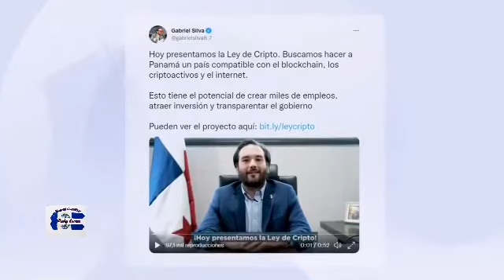Presentan ante el Congreso una iniciativa para la regulación del Bitcoin en Panamá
En Panamá, una iniciativa fue presentada ante el Congreso, para la regulación del Bitcoin y otras criptomonedas.

La propuesta de ley, además de fomentar la inclusión financiera, pretende brindar seguridad jurídica al dinero digital.